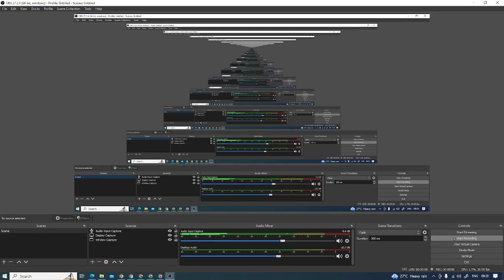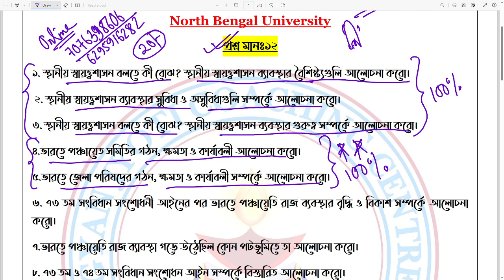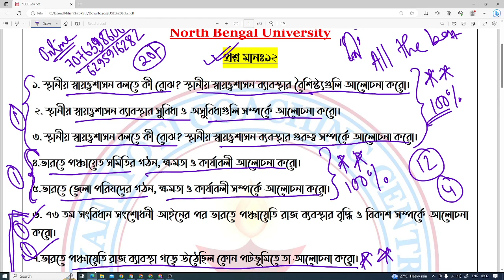6th Semester DSE Political Science Suggestion||12 Marks||NBU||100% Common||By-Nitish Sir||2023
Notice:
যদি তোমরা আমাদের কাছে পড়তে চাও উপরের নাম্বারে ফোন করে যোগাযোগ করতে পারো। সামান্য মূল্যের(মাসিক বেতন মাত্র ২০ টাকা)   বিনিময়ে আমরা তোমাদের কাছে পৌছে দেব উৎকৃষ্ট মানের ক্লাস ও কোর্স মেটেরিয়ালস।এছাড়া আমাদের অনলাইন ক্লাস যুক্ত হতে চাইলে হতে পারো। -ধন্যবাদ

By-Nitish Sir
Gyan Jyoti Coaching Center

By-Nitish Sir
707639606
Notice: